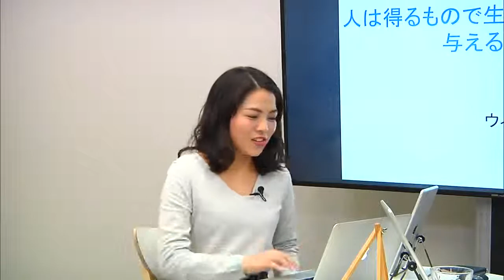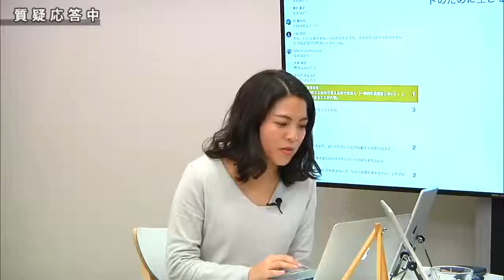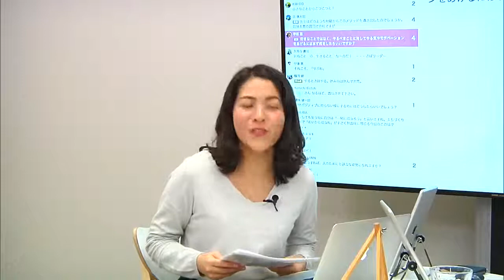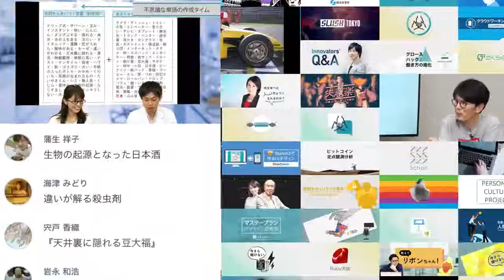【Schoo】#5 やる気があふれて、止まらない9つの習慣 | 早川 勝 先生 ～質疑応答～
▼授業詳細
【授業概要】
【授業の流れ】

①オープニング・講師紹介
②本気でサボればサボるだけ、やる気スイッチが入る
③あなたの「がんばります」が、やる気をどんどん落としていく
④不平不満をため込むと「やる気を蝕む悪魔」が微笑む
⑤眠る前のポジティブな瞑想が、明日のやる気をつくる
⑥やる気パーソンを徹底的に模倣せよ
⑦執着を捨てると、やる気が蘇ってくる
⑧死ぬ気で生きろ。「そのうち」「いつか」は永遠に訪れない
⑨「楽観主義者」と「やる気のない怠け者」をはき違えるな
⑩「やる気を与える楽しみ」を知る
⑪質疑応答
⑫まとめ

※授業内容は変更になる可能性があります。

【講師名】
早川 勝 先生 (作家・生命保険会社エグゼクティブトレーナー兼部長職)

下井田 春佳 (スクー放送部)

◆同ジャンルの「モチベーション」に関するその他の授業はこちら